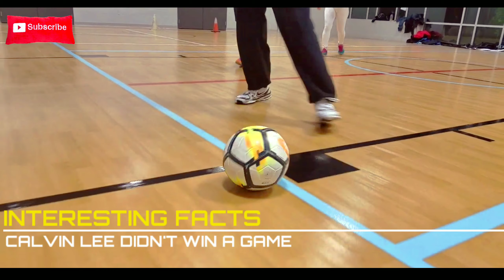VLOG #30: Playing Soccer with Friends & Happy birthday